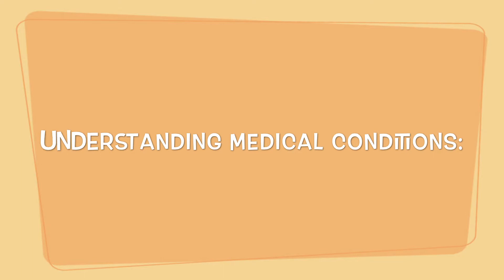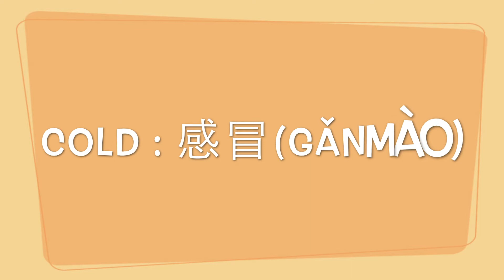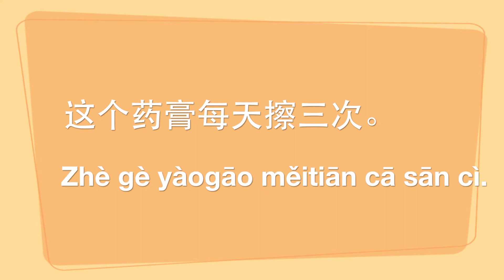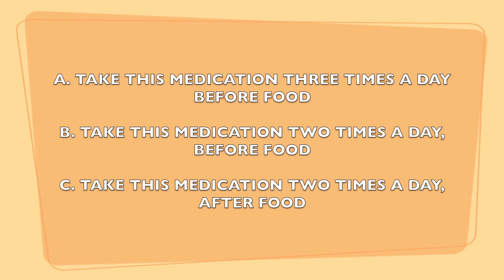Understanding your doctors and medications (LAC2201)